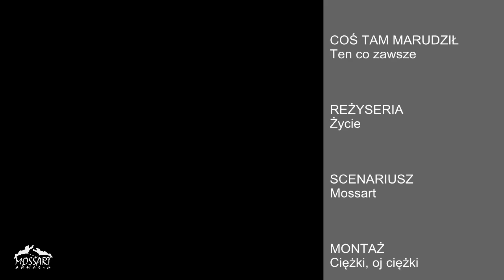Opowieści Luźnej Treści